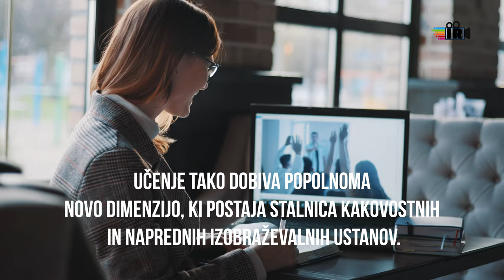I-ROCK OGLAS - učenje na daljavo